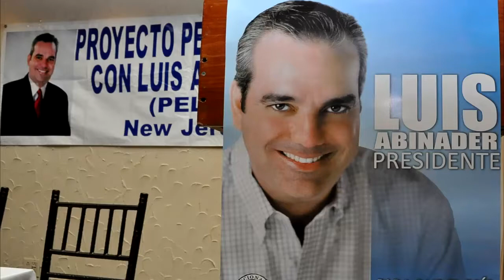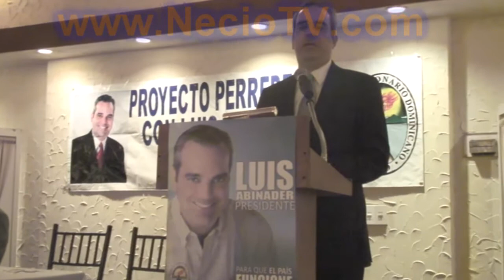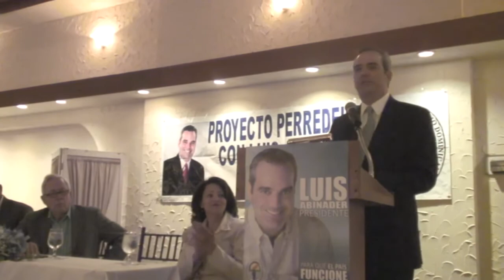Lic. Luis Abinader Press Release parte 1/3 (Introduccion)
Lic. Luis Abinader Press Release parte 1/3
Salones Fiesta Route 17 South Moonachi, NJ
Oct 5, 2010
Primera Parte - Introduccion